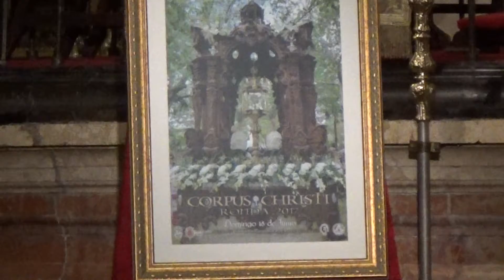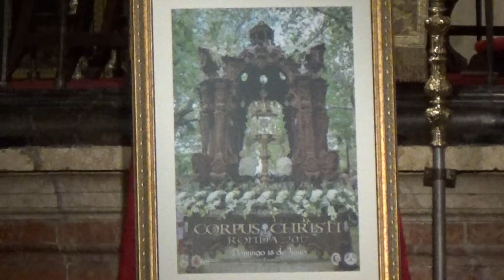Presentación Cartel Corpus Christi. Ronda 2017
Presentación Cartel Corpus Christi 2017. Obra de D. Cristóbal Domínguez. Presentado por D. Francisco Pérez Rojas. Ronda 8 de Junio de 2017